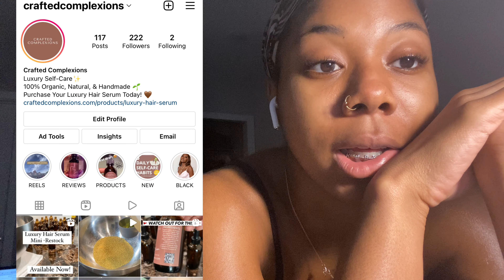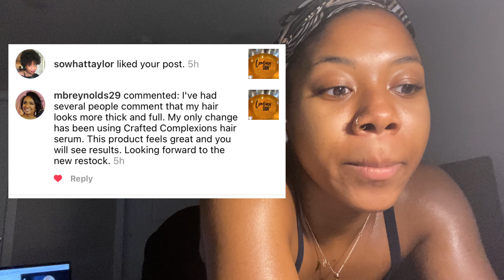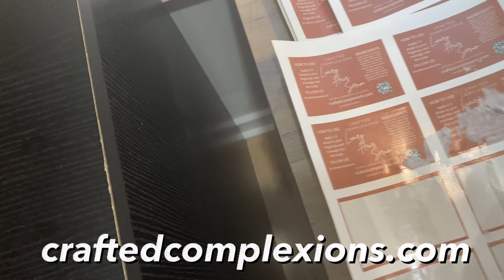Update On My Self-Care Business | Entrepreneur Vlog + Chat + Waterproof Labels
●  FAQ ●
Age - 20
Birthday - May 7th
Ethnicity - Black Mixed With Black

● HELPFUL VIDEOS ●

● ABOUT ME ●
Hi! My name is Christian and I am so glad that you have been led to my channel. On this channel, I make content to help, inspire, and relate to others while always staying true to myself and keeping it 100 AT ALL TIMES. 🤎